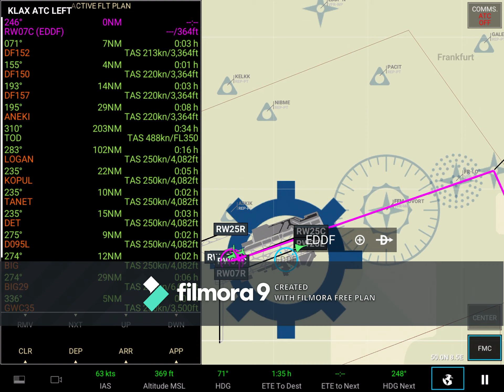(route video 86)lufthansa:frankfurt to london heathrow tuesday 27th october 2020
More youtube links will be posted in the description of other people